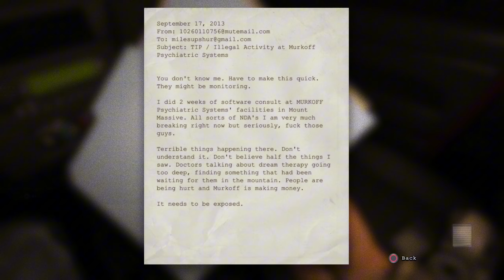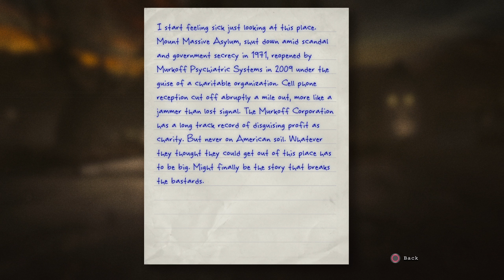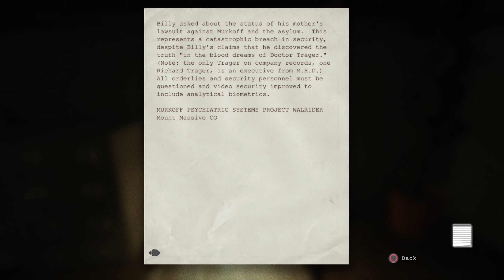Why did I come here... - Outlast (Part 1)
Ending music used: Good Kid - Summer